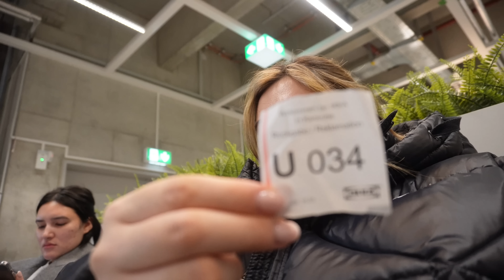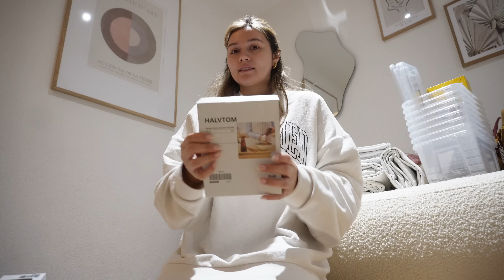DIE ERSTEN VORBEREITUNGEN! | 09.03.2023 | ANKAT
Hier findet ihr meine Amazon Storefront -

*VLOG Kamera 2 Canon M50 ▷
*Objektiv Sony ▷
*Objektiv Canon ▷

WO IHR UNS NOCH FINDET?

IMPRESSUM

ANKAT
Vertreten durch:
AnKat GmbH
Registergericht: Amtsgericht Mannheim HRB 728605